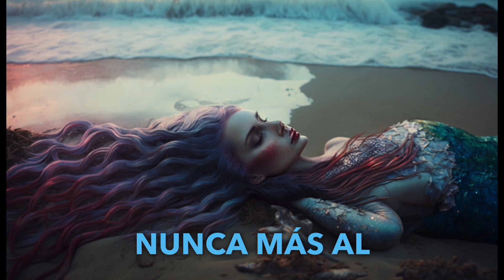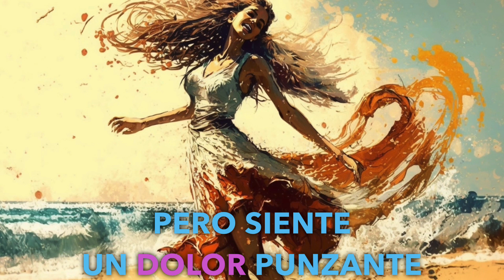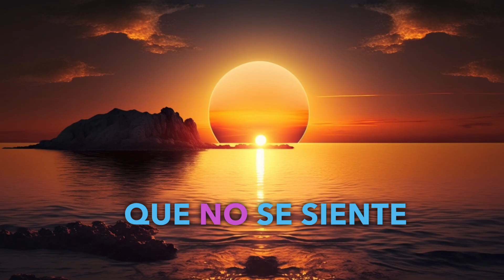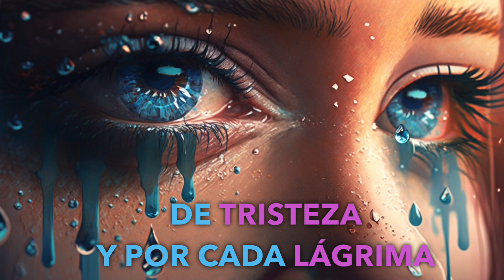Historia de LA SIRENITA que dañará tu infancia 😱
Todos conocemos la famosa historia de La Sirenita de Disney, pero ¿sabías que la historia original es mucho más oscura y aterradora? En este video, te contaré la verdadera historia detrás de la icónica sirenita.

A través de investigaciones y análisis detallados, descubrirás cómo la historia original de Hans Christian Andersen difiere drásticamente de la versión popularizada por Disney. Desde la verdadera naturaleza de la Bruja del Mar hasta el destino trágico de La Sirenita, esta historia te dejará sin aliento.

Pero eso no es todo, también exploraré las interpretaciones y simbolismos detrás de la historia de La Sirenita, desde el significado de la búsqueda de un alma inmortal hasta la crítica social y política presente en el cuento.

Este es un video que no te querrás perder. Prepárate para adentrarte en el mundo oscuro y misterioso de La Sirenita y descubrir la verdadera historia aterradora detrás de esta famosa leyenda.

Así que, si te gusta el misterio, la mitología y la historia, ¡no te pierdas este video! ¡Te esperamos!